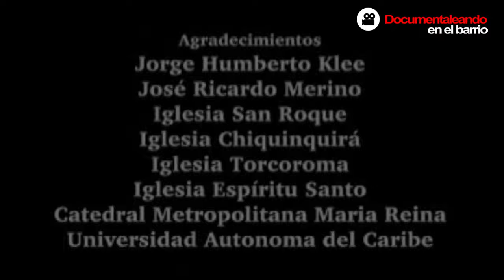LAS IGLESIAS DE MI CIUDAD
En esta ocasión les regalare mi primer documental realizado como estudiantes, gusto tanto al profesor de producción audiovisual, que lo envió para Telecaribe, convirtiéndose en el primer documental emitido por un canal de tv, TELECARIBE.